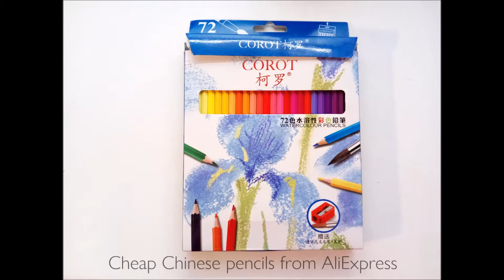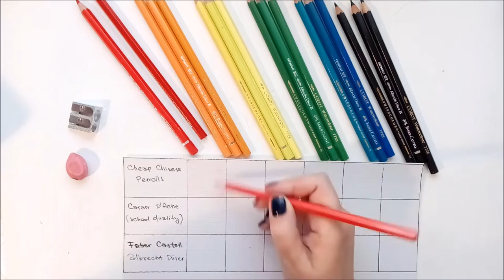Doll Repaint - How to choose pencils? Pencils from AliExpress VS Professional Faber Castell pencils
From my experience I can say that choosing right pencils is already half of your success in customizing Monster High and Barbie dolls. But as a beginner artist you for sure will doubt about buying pretty expensive professional pencils when the market is full of cheaper basic options. Let's make some tests and see if there's any difference between pencils for 10 and 100 euro.

All my dolls are available to purchase